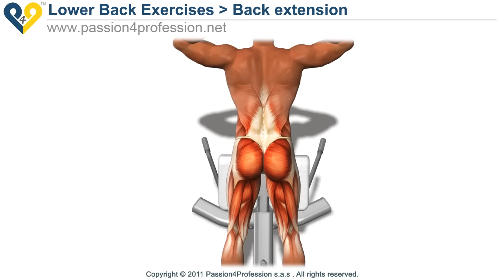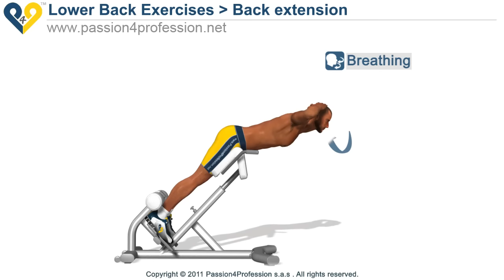Back extension / Hyperextension ( lower back exercises )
Back extension / Hyperextension ( lower back exercises ): this exercise is vital to strengthen the muscles of the lower back, the lumbar muscles. The back muscles are antagonists of the abdominal muscles, for these reasons we recommend to train in proportion to the abdominal muscles is that the back muscles.
(electronic translation of the text)

P4P is asking all of its subscribers for help to continue producing increasingly high-quality multimedia content, thus providing ever-more useful services that are completely free.

How can you help P4P?

In just 4 simple ways:
1.Vote for the video by clicking "Like"
2.Add at least one comment
3.Add the video to your favorites
4.Share the video on Facebook/Twitter